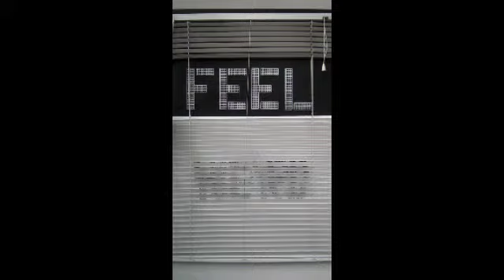FeelHerd 2a 4K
Draft video of "Feel Herd"-
Interactive Word Sculpture by BradArthur.com